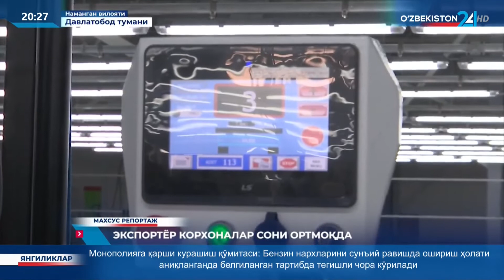Махсус репортаж | Экспортёр корхоналар сони ортмоқда